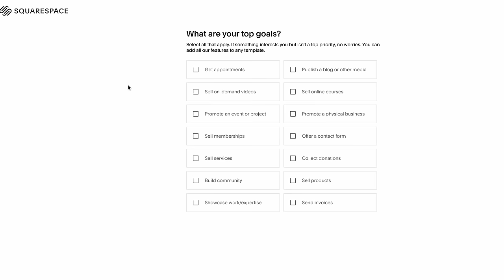GUADALAJARA IS THE CULTURAL HEART OF MEXICO!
Guadalajara, Jalisco is the cultural heart of Mexico!
In this video I'm in Guadalajara, in the State of Jalisco, Mexico. I explore the historic centre of Guadalajara, and take a trip to the nearby Tequila region where I visit a tequila distillery and learn about how its made. I also try the classic dishes of Jalisco, like the birria goat soup, barbacoa tacos and carnitas tacos! This region of Mexico is also where mariachi music is from so I listen to mariachis sing live in the plaza. It's the cultural heart of Mexico and I'm so glad I visited!

➣ I use SafetyWing Nomad Insurance for all my travel medical insurance needs